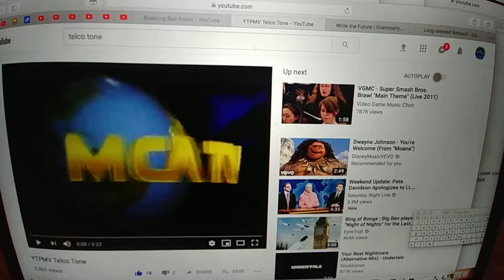Bad Robot needs a song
Credit to Bad Robot